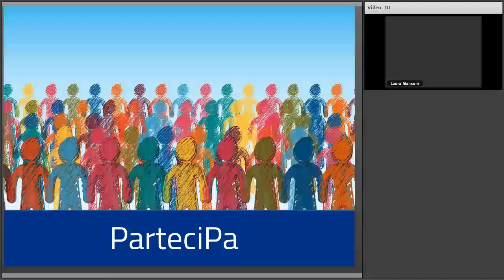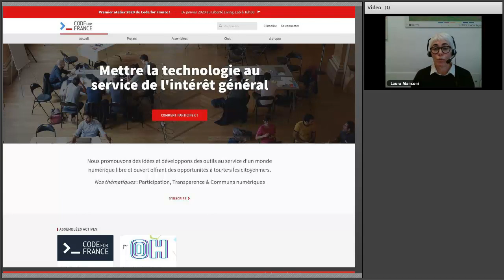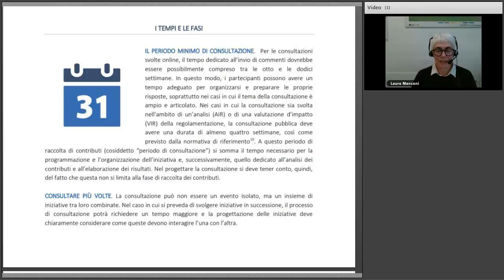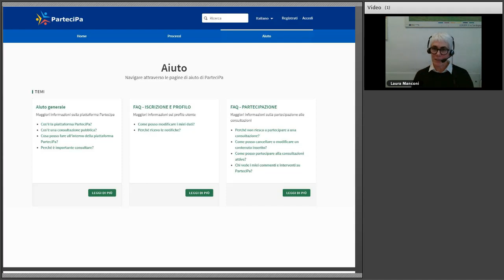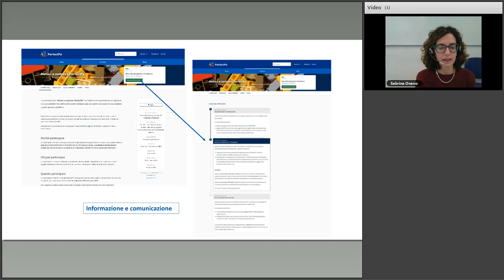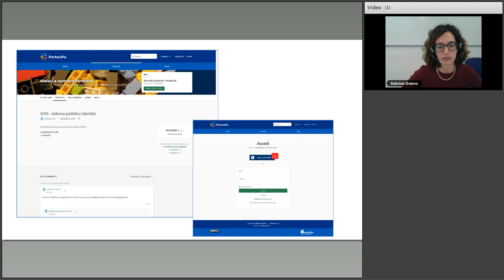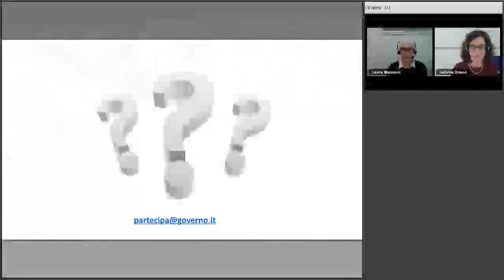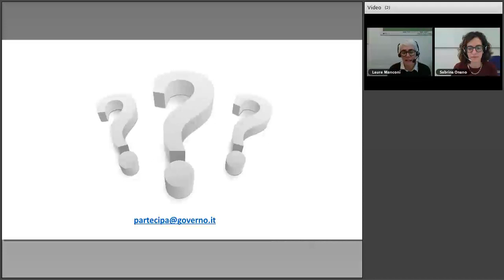La consultazione su ParteciPa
ParteciPa è la nuova piattaforma online del Governo italiano nata per gestire i processi di consultazione e partecipazione pubblica.
Presentata ufficialmente il 5 dicembre 2019, la piattaforma è attualmente in una prima fase sperimentale: attraverso la consultazione “Aiutaci a costruire ParteciPa” si vuole raccogliere idee, suggerimenti e proposte utili a migliorarla.
Il webinar è dedicato a presentare i primi contributi raccolti nella consultazione ed è anche occasione per coinvolgere coloro che sono interessati alla piattaforma e rispondere a domande riguardo il suo funzionamento e le modalità di riuso.